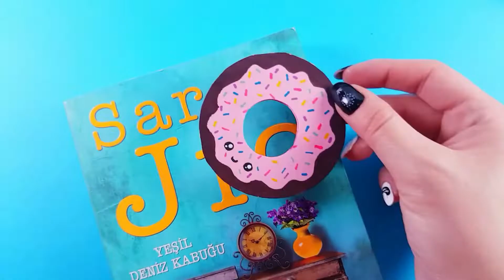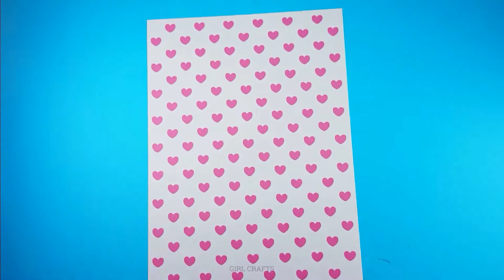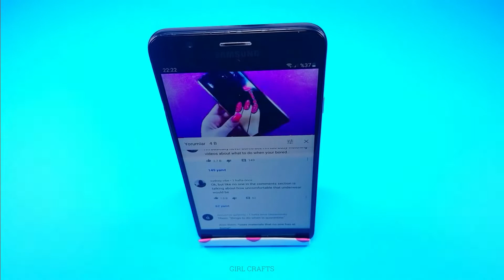10 COOL PAPIEROWYCH RĘKODZIEŁ DO WYPRÓBOWANIA podczas lockdownu W DOMU Sztuczki origami